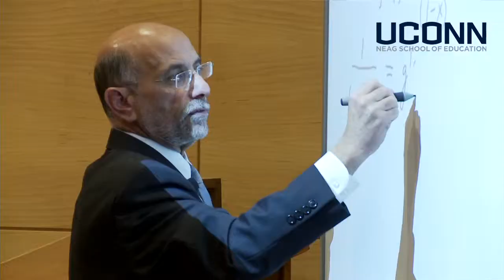Kathy Gavin, retired Neag School of Education faculty member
Kathy Gavin, who retired from the Neag School of Education as a researcher in the Neag Center for Gifted and Talented, shares her insights on being a faculty member and why she still contributes her time and energy to the Neag School.